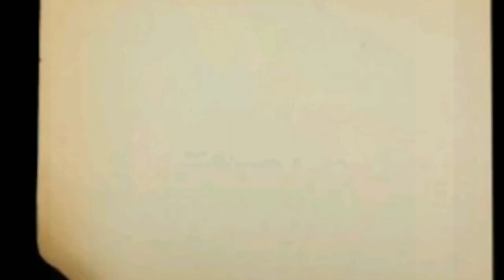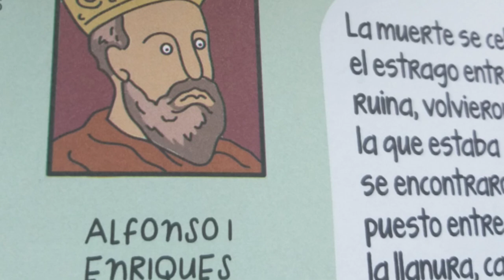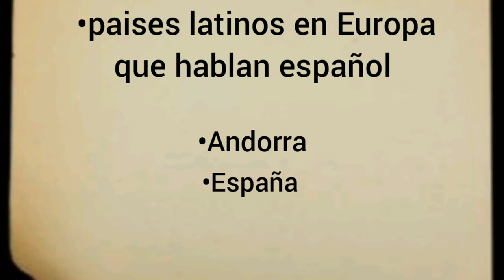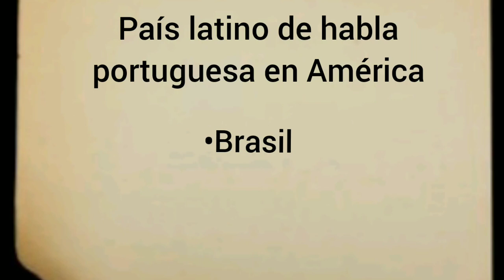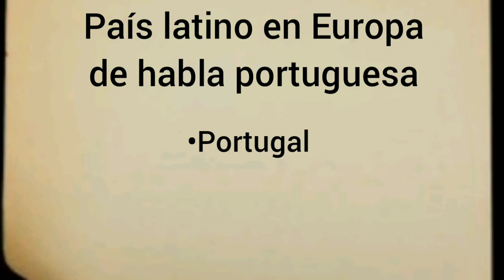Países latinos en cinco continentes. ¿🤔? 😲√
Hola a todos bienvenidos a Generalis Channel.

Espero les guste el video y poder contar con el apoyo de ustedes.